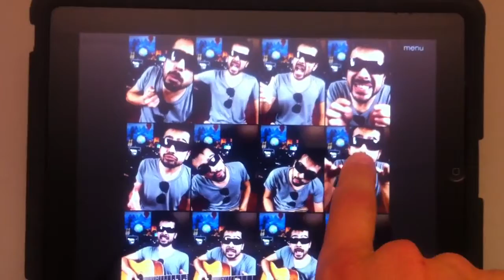MadPad HD Demo